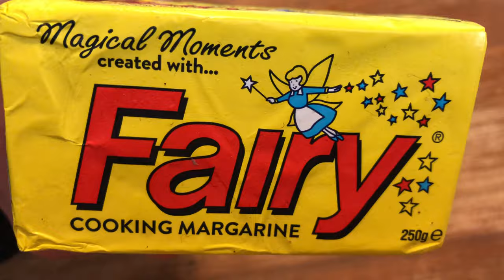Make Delicious Chewy Brownies!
These are delicious chewy brownies that you won't regret making!!!